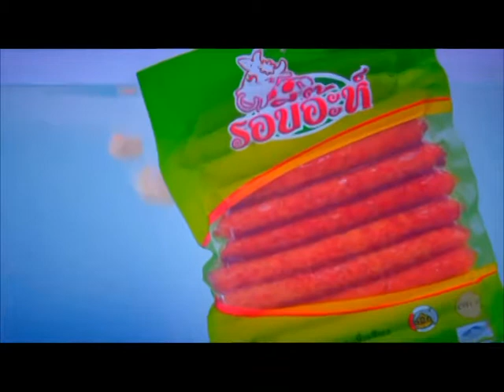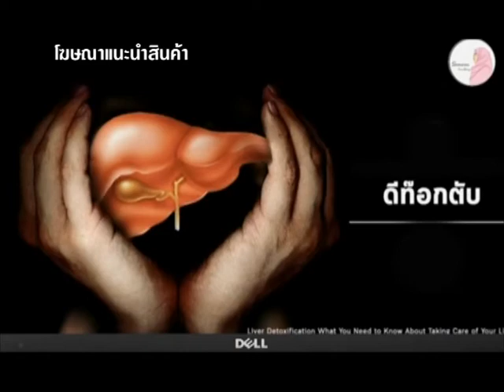the stage 601106